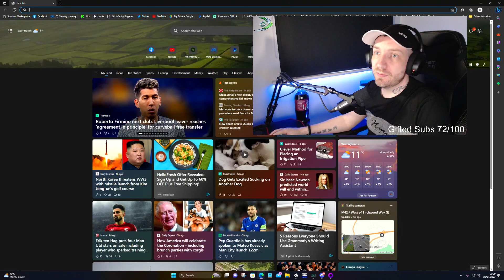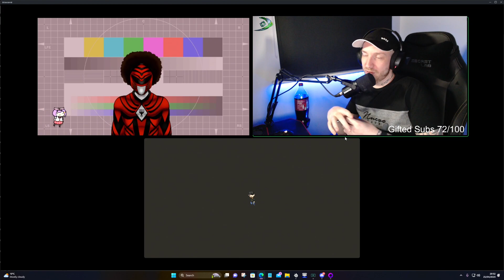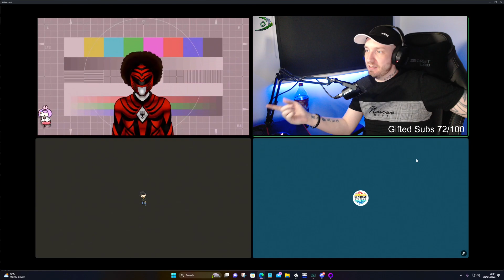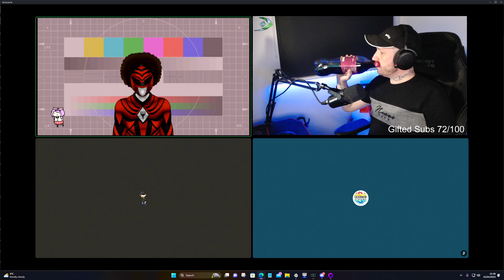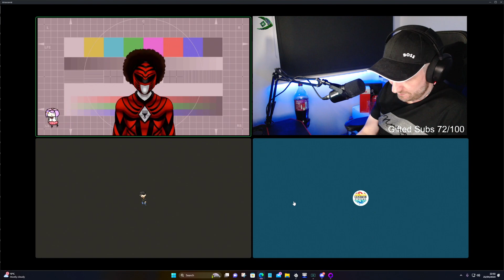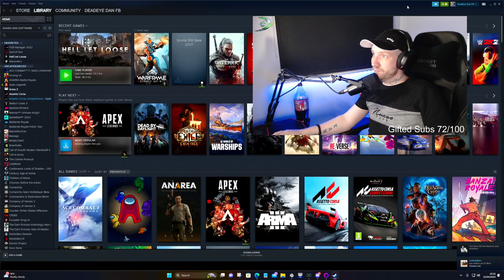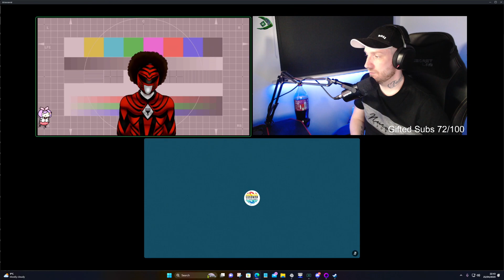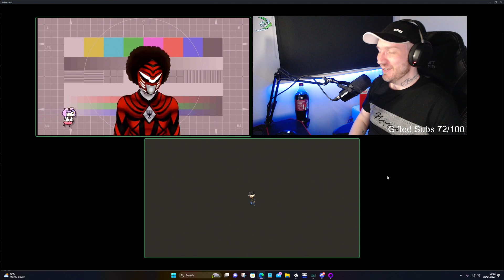1st PODCAST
1st PODCAST